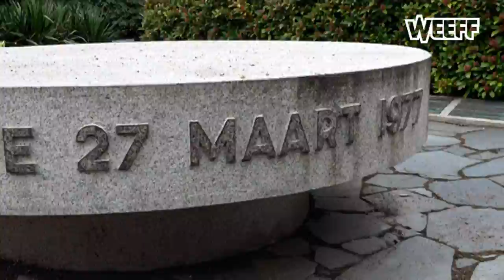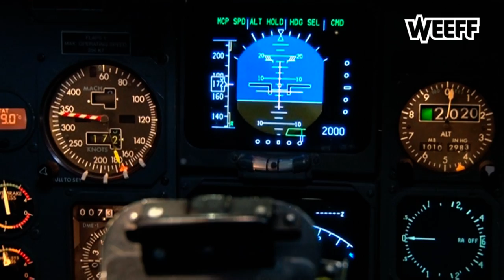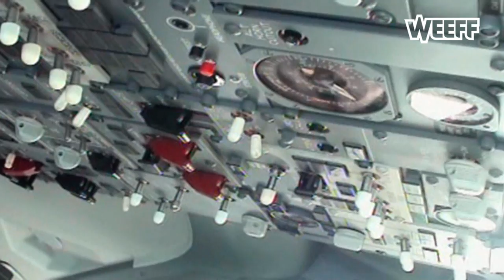40 jaar later: Opperdoezer copiloot komt om bij vliegramp Tenerife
Eén van de 583 dodelijke slachtoffers van de vliegramp op Tenerife, 40 jaar geleden, was Opperdoezer copiloot Klaas Meurs. Zijn zoon Derk zat in 1977 voor de televisie toen er een extra NOS Journaal werd uitgezonden waarin duidelijk werd dat hij zijn vader had verloren. In een exclusief interview met mediapartner NH vertelt hij over die zwarte dag.